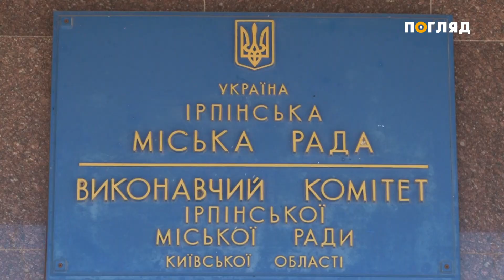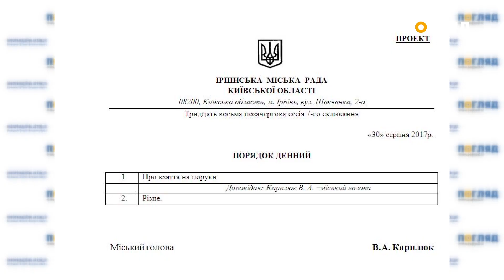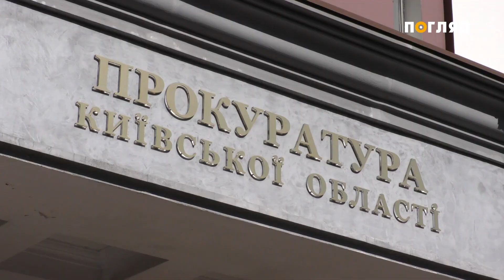Гостра тема: Ляльковод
Політичні пристрасті Приірпіння в розпалі. 30 серпня депутатів чекала несподівана новина – в екстреному порядку міський голова зібрав позачергову сесію. Відбувалась вона з додержанням усіх правил конспірації. Що ж саме так схвилювало мера? З якою метою скликали таємну сесію? Що за мітинг відбувся  під стінами прокуратурі. Подробиці в сюжеті